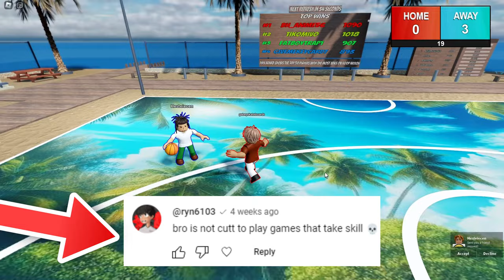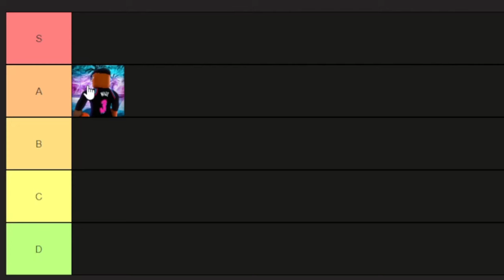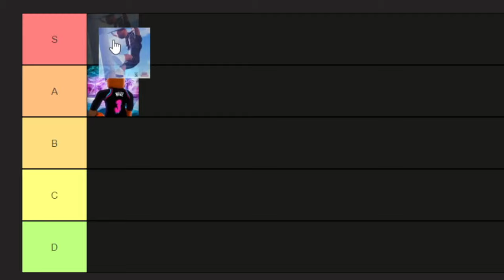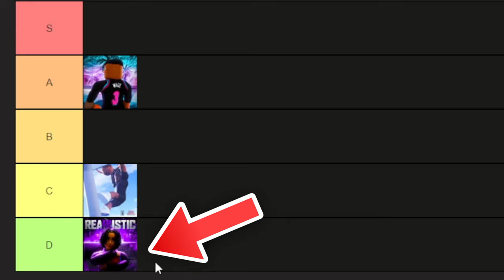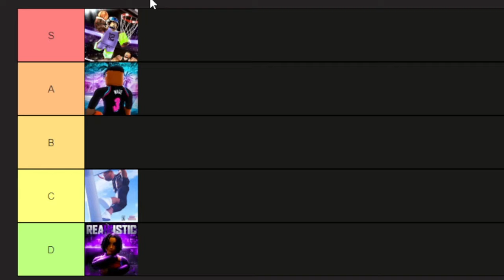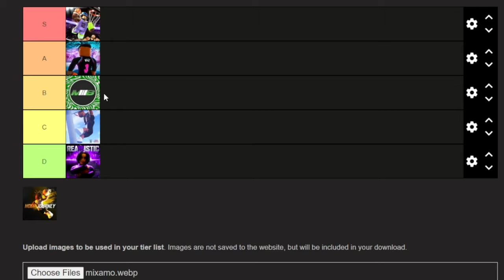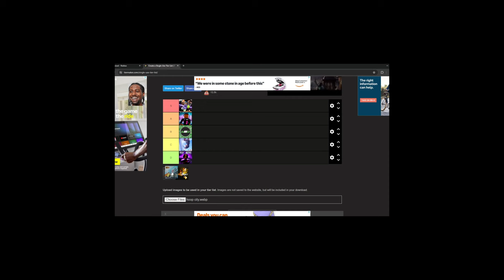I Ranked Every *NEW* Roblox Basketball Game..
Intro: 0:00
Hoop Nation: 0:08
Hoop Heroes: 2:17
ReaHListic Hoops Life: 4:18
Basketball Legends: 5:24
Mixamo Basketball: 6:36
Hoop City: 7:11